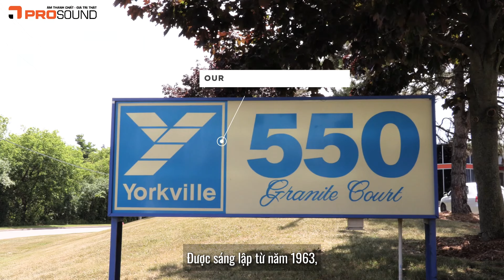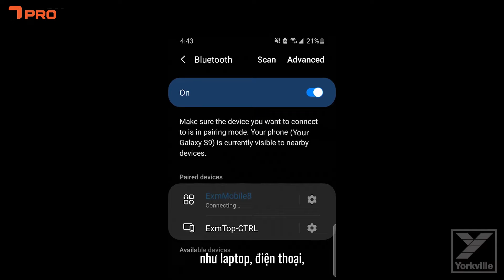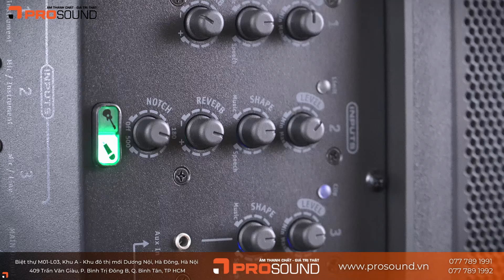Loa Di Động 3 Đường Tiếng Đỉnh Nhất Trong Các Loại Loa Di Động Yorkville EXMMOBILE8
Yorkville EXMMOBILE8

PRO SOUND Việt Nam - Kênh Youtube chính thức cập nhật liên tục Sản phẩm mới nhất Review Sản phẩm | Video Công trình dự án.
PRO SOUND VIỆT NAM - Âm Thanh Chất - Giá Trị Thật
🏫 Địa chỉ:
Hà Nội: Biệt thự M01-L03, Khu A - Khu đô thị mới Dương Nội, Hà Đông, Hà Nội
Hồ Chí Minh: Số 409 Trần Văn Giàu - Phường Bình Trị Đông B - Quận Bình Tân
✘ Note: Since the sound is related to the demo music test, some copyrighted songs cannot be avoided. We absolutely do not monetize all music content we accept content rights if a complaint occurs.